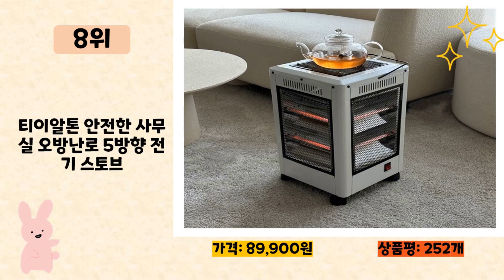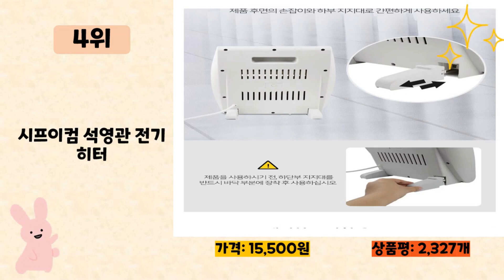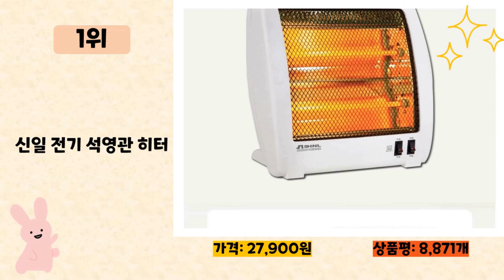전기히터 사기 전에 이 영상 먼저 보세요! 2023년 인기 많은 전기히터 추천 TOP10 / 구매후기, 판매량, 가격이 모두 반영된 최신 순위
2023년 판매량이 높은 전기히터 추천 TOP10을 소개합니다.

♥10위   초강력 히팅 영국 오방난로 안전한 5방향 전기 스토브 사무실  [  120,890원  ]

♥9위   코코라이프 3단 석영관 히터 전기스토브 전기히터 사무실 가정용 난로 스탠드형 난방기  [  34,900원  ]

♥8위   티이알톤 안전한 사무실 오방난로 5방향 전기 스토브  [  89,900원  ]

♥7위   대웅 3단 석영관 전기히터 고급형  [  34,550원  ]

♥6위   샤오미 스마트 라디에이터  [  96,900원  ]

♥5위   한경희생활과학 뉴트로 4단 쿼츠 석영관 히터  [  96,000원  ]

♥4위   시프이컴 석영관 전기 히터  [  15,500원  ]

♥2위   홈플래닛 리모컨 컨벡션 히터  [  57,990원  ]